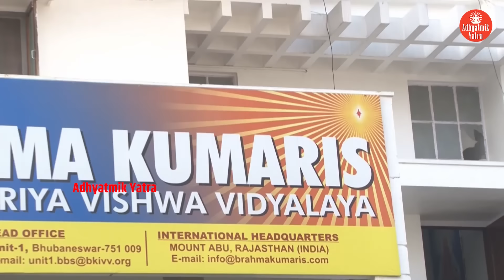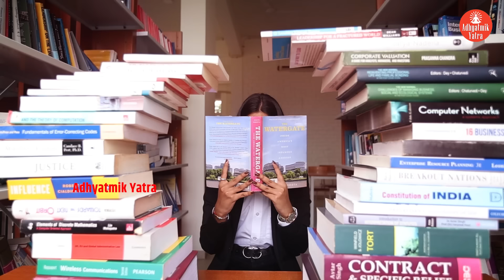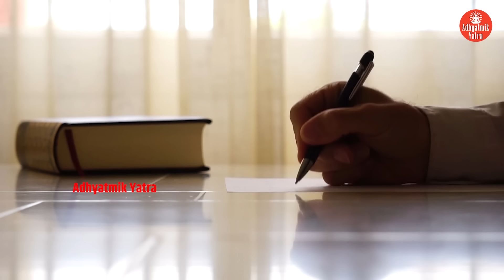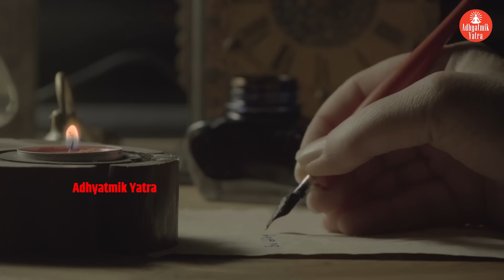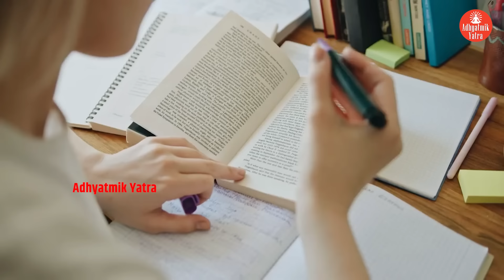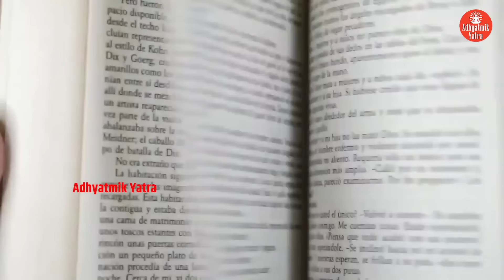मैंने जब जब भगवान को पत्र लिखा, भगवान ने मेरे हर एक पत्र का जवाब दिया - BK सत्य अनुभव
अगर आप भी अपना अनुभव हमसे साझा करना चाहते हैं तो कृपया 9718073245 इस नंबर पर हमें व्हाट्सप्प करें हम जल्द आपसे जुड़ेंगे |
If You want to share your experience with us kindly whatsapp us @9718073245